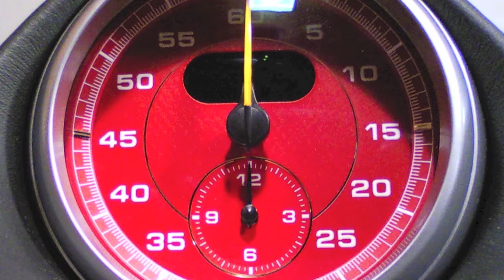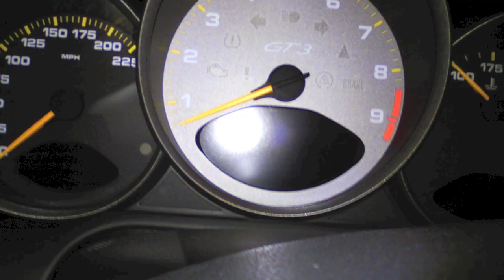The Pure Sounds of my Porsche GT3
Had an opportunity to break out the GT3 the other day, got a few videos while everything was dry. I couldn't place the GoPro anywhere else because I didn't want to scratch my GT3.